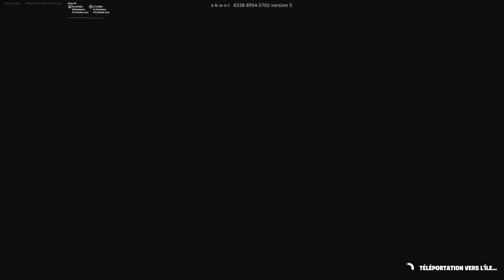LE MEILLEUR GLITCH XP SUR FORTNITE, GLITCH XP FORTNITE